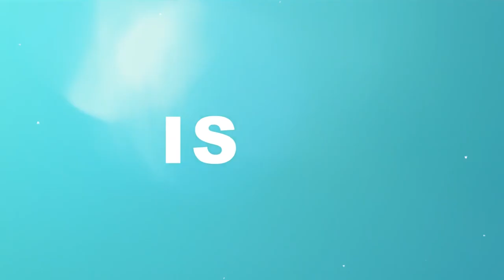RAW & REAL: HOW YOUR PENTIES AFFECT YOUR FEMININE HYGIENE | How I Do Things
Hey Gorgeous, have you ever thought of the ways that your underwear could be affecting your feminine hygiene? Looking back, I know I've made a number of these mistakes but we live and we learn right.

I hope you brought all of your friends so that we can stop making these mistakes as a womanhood.

Remember, I am not a healthcare professional. Please do go an visit your Gynae of health care provider for more information and clarity about the topics mentioned in this video.

What to expect int this video:
00:00 - Your Vagina is Angry With you
00:38 - The mistakes that seem normal
02:08 - Look at your penties
04:14 - Smell it too
05:51 - Badly Washed Underwear
08:19 - It doesn't like perfume and fragrances
09:58 - Secret about Thongs
11:46 - Itty Bitty Penties
13:38 - More Cotton Please
15:09 - Wet Penties Aren't Cute
16:36 - Do This On Thing